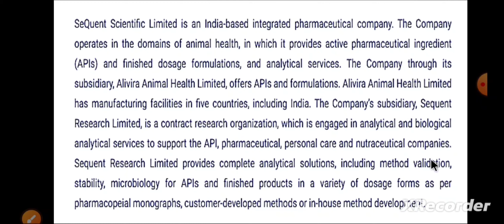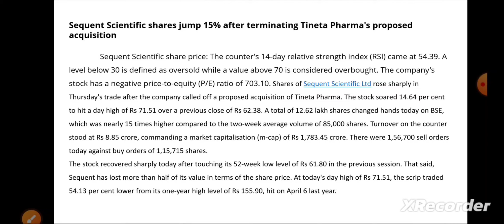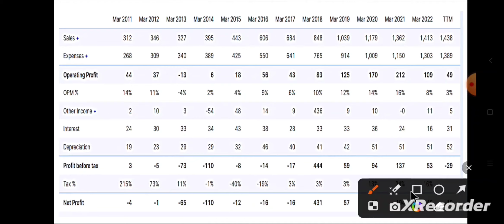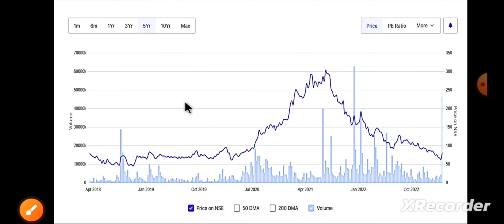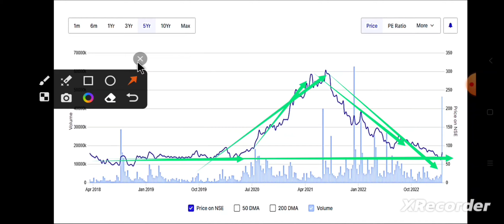sequent scientific share analysis | sequent scientific share news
Your Querries
Is Sequent Scientific a good buy?
What is the future of Sequent scientific?
Is Sequent Scientific a good Company?
What does Sequent Scientific do?
Is Sequent Scientific a multibagger?